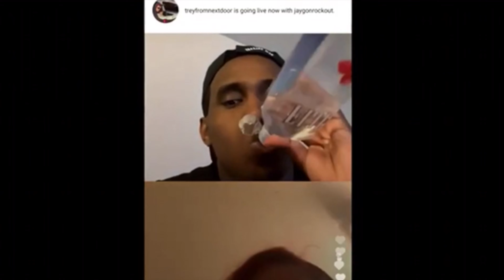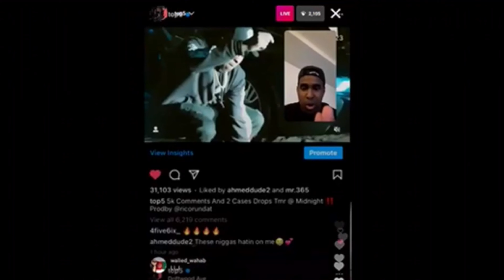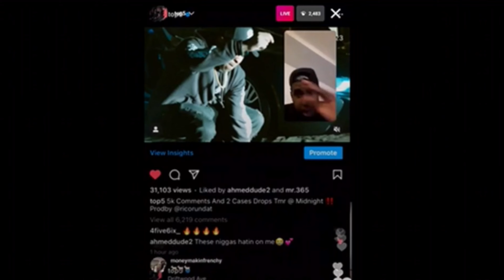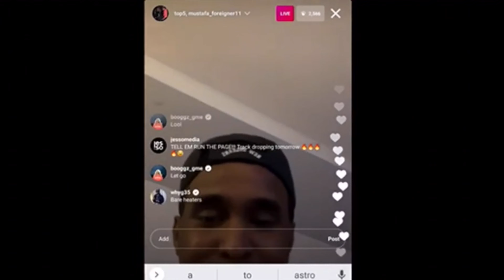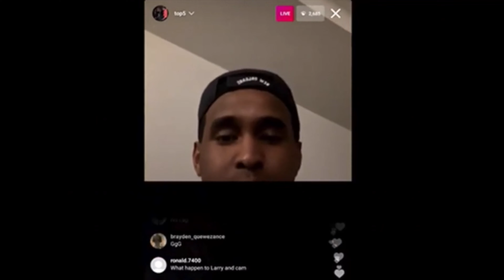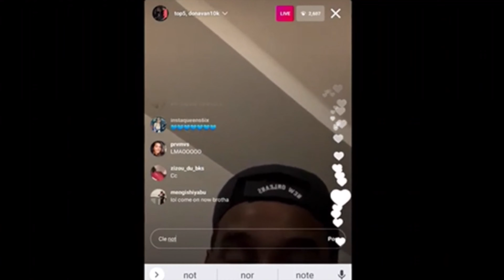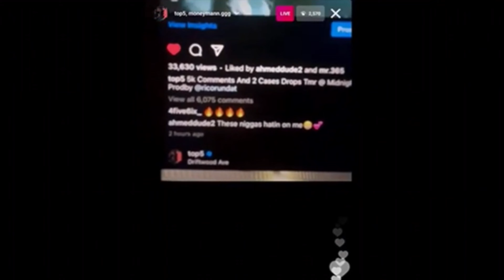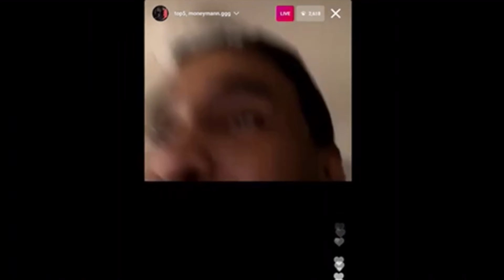TOP 5 GOES LIVE WITH MONEYMANGGG TALKS ABOUT BOOGGZ & DJ SNOOPY IG LIVE 1TAKETV